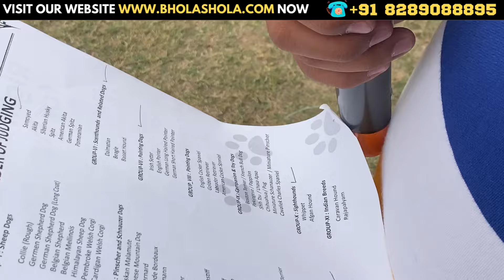Biggest International Dog Show in Chandigarh 😱2023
The biggest international dog show in Chandigarh in 2023 sounds exciting! Dog shows are a great opportunity to see a wide variety of breeds and interact with dog enthusiasts. Make sure to check the event details and attend if you're a dog lover or considering getting a dog. It can be a fun and informative experience. 🐶🏆

The United Kennel Club (UKC) hosts various dog shows throughout the year. To find information about the biggest international dog show hosted by UKC in your area or in a specific year, it's best to check their official website or contact them directly for the most up-to-date details on upcoming events. These shows are a great way to see some of the finest dogs and learn more about different breeds.